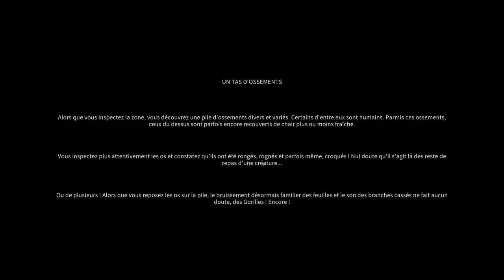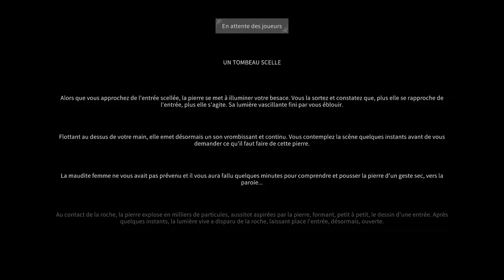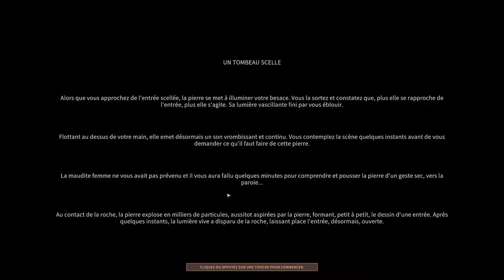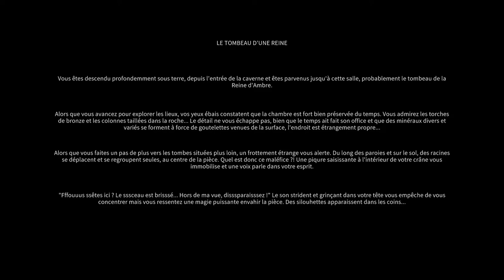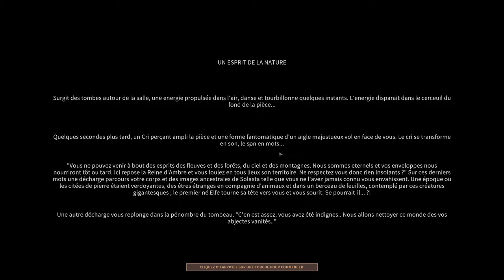Quatre Streamers face au MJ ! S01Ep02 [FR][LecygneNoir- Morrigh4n - SirMadness - Maximus] Solasta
Ce test du multijoueur de Solasta a été réalisé sans trucage, malgré la présence du MJ ! :-D

- Sir Madness qui est aussi le créateur de la map !

🎮 : Solasta avec le dernier DLC : La Vallée Perdue !
Vous aimez le jeu ? Vous pouvez aider la chaine en l'achetant avec notre partenariat Humble Bundle 💓
🔑 : Merci à GoG et 119 Minutes pour les clefs !

- Ardarin
- Broudaff
- Célestin
- Mallevin
- Papillote
- Zmoi6